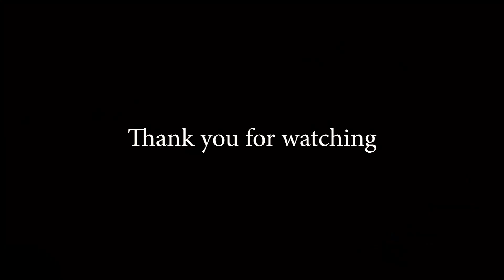Royal Carribean Cruise Trip 2018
Rented from Camera Rental Centre (Singapore)
Camera Gear: GoPro Hero 6